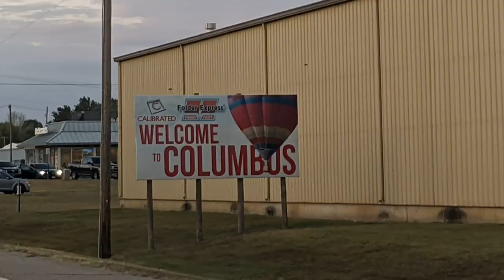COLUMBUS HOT AIR BALLOON REGATTA | Columbus Day Festival 2022 | Columbus, Kansas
Columbus, Kansas (population ~3000) is located in the corner of southeast Kansas, just a few miles from the Missouri and Oklahoma borders.   Since 1969, the town has celebrated fall with the Columbus Days Festival, which is on the weekend prior to  -- you guessed it – Columbus Day! The weekend is filled with all sorts of activities:  an art and craft fair, kite flying, quilt show, bean feed, pancake feed, farm heritage show, car/motorcycle show, basketball tourney, pickleball tourney, all sorts of kids activities, and other entertainment.

The highlight of the festival is the Columbus Hot Air Balloon Regatta.  The event has been going strong since 1989 and currently features several hot air balloons with a balloon glow on Friday evening at dark.  Balloon lauches are also held on Saturday and Sunday mornings (sunrise) and Saturday, assuming that the weather cooperates.  Parking for the event is just $5, and the parking pass is good for ALL of the balloon events.

According to the Columbus Chamber of Commerce, most of the pilots except two have been with  Columbus Hot Air Balloon Regatta for 20-25 years.   The pilots enjoy coming to the area because the get a personal touch.  The pilots stay with host families in the community, and they stay with the same family from the time they started.  Some pilots have even come back for weddings and graduations in the area.   It’s a wonderful small-town event!

The Columbus Hot Air Balloon Regatta won’t ever compete with the Albuquerque International Balloon Festival in terms of overall numbers of balloons or pilots, not to mention the close to one million spectators that crowd the city each year.  Yet, when it comes to charm and hospitality, the community around Columbus cannot be beat.

Time Codes:
0:00 - Introduction
0:01 - Balloon Glow (Friday)
0:25 - Overview of the Columbus Hot Air Balloon Regatta
1:11 - Class C Broads Theme Song
1:37 - About Columbus Kansas & Columbus Days
2:33 - About the Columbus Hot Air Balloon Regatta
3:59 - Seeing the balloons while driving!
4:33 - Credits; Please like and subscribe!

🎥 TITLE 🎥: COLUMBUS HOT AIR BALLOON REGATTA |  Columbus Day Festival 2022 | Columbus, Kansas